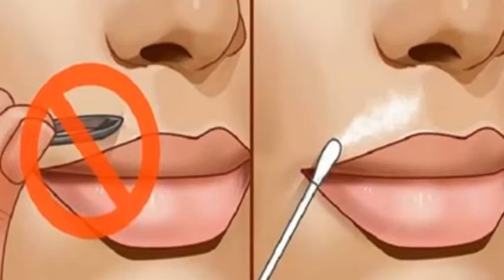Remedio natural para el vello no deseado ¡Retíralo suavemente y sin dolor!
Hoy te presentaremos un sencillo remedio que te ayudará a eliminar el vello no deseado de tu cara y cuerpo ¡sin dolor! Tienes que probarlo.

Elimina el vello no deseado

¿Qué necesitaremos?

    2 Cucharadas de café molido
    1 Cucharadita de bicarbonato de sodio
    Agua

Preparación y aplicación:

    Mezcla el café, el bicarbonato y el agua, hasta formar una solución espesa.
    Aplica la mezcla sobre el lugar donde desees eliminar el vello, por ejemplo la piel por encima del labio, y frota suavemente.
    Lava la máscara exfoliante.
    Aplica la crema hidratante que normalmente utilices. Es muy importante.
    Repite el proceso todos los días durante una semana.

Esta maravillosa mezcla puede dejarse por un rato sobre la piel, cubierta con una envoltura de plástico. La acción de este preparado natural aumentara significativamente, eliminando los folículos pilosos por completo.